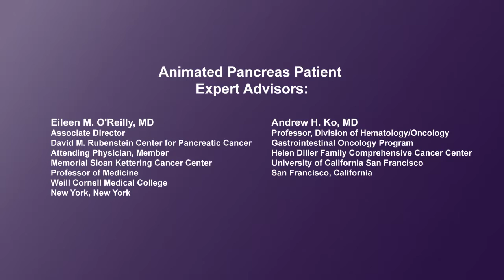What is a “Placebo” in a clinical trial and is it always used?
Physicians explain what a “placebo” is in a clinical trial, and if is it always used. Placebos can have some real impacts on a clinical trial. Researchers know that there is an effect from the trial, but they need to isolate that effect to make sure it is really the medicine or device that is causing that effect. Sometimes patients get better anyway because they’re part of the clinical trial process, or for other reasons. A common clinical trial scenario is where researchers are building on a standard of care option by adding an experimental or new drug or tool to that standard option. In that case, the clinical trial design might call for half of the patients getting the standard approach plus the experimental medication, and the other half getting the standard approach plus a placebo. But none of the patients would get only a placebo.  The placebo may look like medicine but it has no active ingredient in it. Patients are still getting the good care that they normally would get, they are just not part of the group that is getting the new experimental drug. This clinical trial context is typically “blinded”, meaning neither the doctors nor the patients know which group they are in. This ensures there are no doctor or patient biases that impact the outcomes of the clinical trial. At the end of the day, everyone wants to be able to rely on the conclusions drawn from the clinical trial because they can help millions of people in the future.